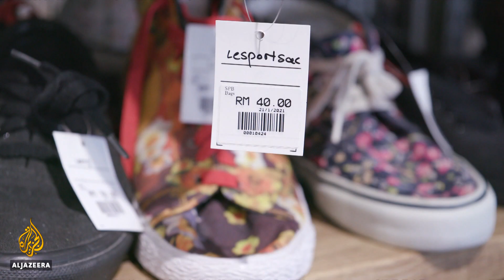Eco-friendly Malaysian fashion brands shift from ‘throw away’ culture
Fast fashion is easy on the wallet, but the environment pays a high price.
As fads change quickly, what is no longer considered on-trend is often discarded.
But many are coming round to the idea of a more ethical and sustainable approach to clothing.
Slow fashion aims to halt mindless consumption, excessive production and overcomplicated supply chains.

Al Jazeera’s Florence Looi reports from Kuala Lumpur, Malaysia.